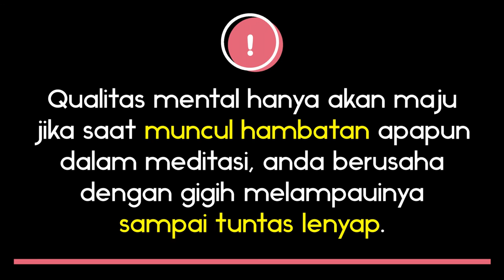Panduan Meditasi #14 - Meditator Handal | Asyik Bervipassana: Y.M. Bhikkhu Gunasiri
Meditasi vipassana bukanlah relaksasi atau bersantai-santai dalam ketenangan.

Meditasi vipassana adalah meditasi untuk mengikis kekotoran batin / kilesa yaitu keserakahan (lobha), kebencian (dosa), kebodohan batin (moha) sehingga kesadaran dapat berada dalam keadaan samadhi. Ketika kekotoran batin / kilesa lenyap maka di situlah kualitas mental / panna seseorang akan meningkat secara nyata.

Dalam meditasi vipassana ini terdapat beberapa syarat untuk menjadi seseorang pemeditator harus handal, yaitu:

- Kemauan yang tinggi dan kerelaan waktu untuk praktek meditasi.

- Kecermatan, kegigihan, keberanian, pikiran yang positif, sabar dan lembut menghadapi hambatan apapun yang keluar dalam meditasinya baik fisik maupun mental.

- Pengertian yang baik tentang manfaat dan khasiat yang akan didapat.

- Rasa hormat pada Guru, diri sendiri, dan orang lain.

- Kejujuran dengan mengikuti instruksi-instruksi yang telah diberikan.

- Terlatih dalam kehidupan sehari-hari melaksanakan meditasi minimal 3 jam / hari.

- Selalu disiplin merawat kemoralan dengan banyak beramal dan bercinta kasih.

Jika syarat-syarat meditator ini sudah anda miliki atau dapat anda kembangkan, pasti nantinya anda akan dapat mengikis banyak kekotoran batin / kilesa di dalam bawah sadar anda, dan ketika sudah meluangkan waktu cukup panjang anda akan dapat mencapai Pencerahan Yang Agung.

Panduan meditasi vipassana bhavana yang lengkap dapat dilihat di website ini

Teruslah berjuang dengan penuh kesadaran!